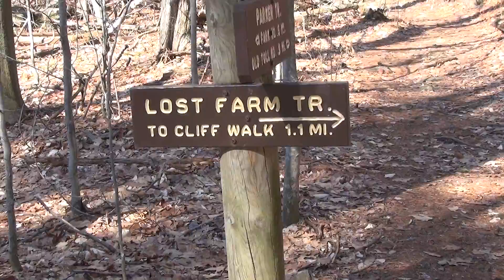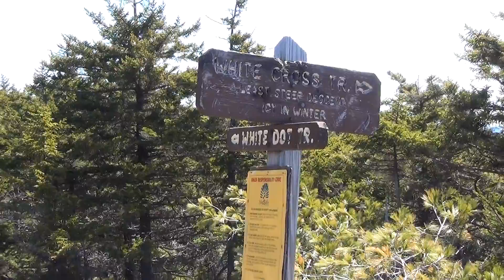2016 13 April Mt Monadnock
Springtime hike on Mt Monadnock  Jaffrey, NH